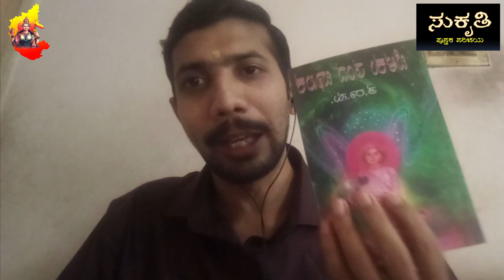ಬೆಳಕು ತಂದ ಬಾಲಕ - ತ.ರಾ.ಸುಬ್ಬರಾವ್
(ಪರಿಚಯಿಸಿದವರು - ಪ್ರಮೋದ್ ನಟರಾಜ್)